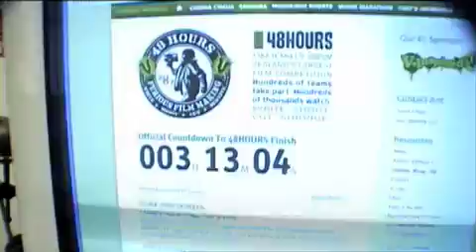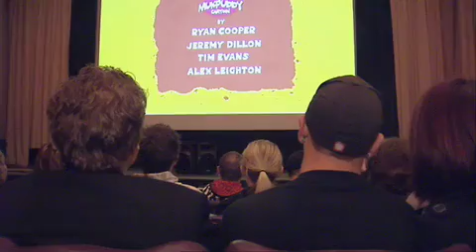Mukpuddy on 20/20 (part 1)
2008 story on Mukpuddy Animation by 20/20 New Zealand.